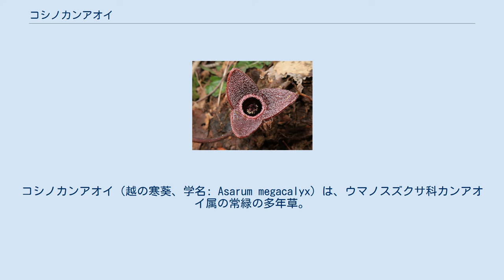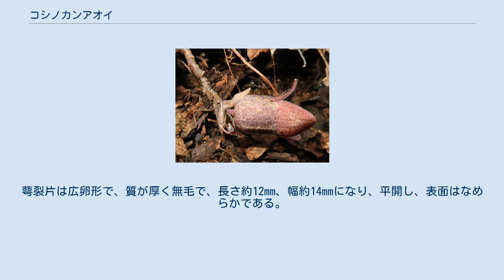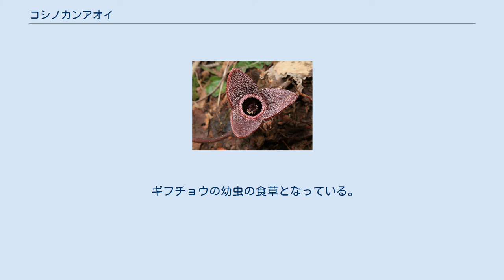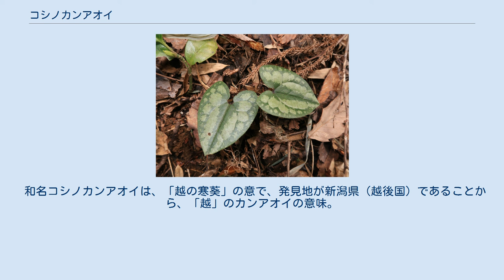コシノカンアオイ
コシノカンアオイ（越の寒葵、学名: Asarum megacalyx）は、ウマノスズクサ科カンアオイ属の常緑の多年草。
 根茎は暗紫色をし、短いが太く、地上を匍匐する。
根茎の節間はふつう短くつまるが、ときに節間が伸びて1.5cmに達するものもある。
茎先から葉柄が出て、葉柄は長く20cmに達することもあり、ふつう暗紫色になる。
葉質はやや厚く、葉身は卵状広楕円形または卵状ほこ形で、長さ9-12cm、幅6-8cmになり、先端は鋭頭、基部は心形になる。
葉の表面は暗緑色で光沢は無く、斑紋があるものと無いものがあり、短毛が散生し、裏面は淡色で毛は無く、葉脈が紫色を帯びる。
茎先に全体が暗紫色または淡紫色の花を1個つける。
萼筒は太く大きな筒状で、萼筒上部がくびれることはなく、長さ15-20mm、径14-24mmになる。
萼筒内壁には格子状に隆起した襞があり、9-15個の縦襞と約7個の横襞がある。
萼裂片は広卵形で、質が厚く無毛で、長さ約12mm、幅約14mmになり、平開し、表面はなめらかである。
雄蕊は暗紫色で12個あり、子房壁に短い花糸で内外2輪につき、葯は外側を向く。
子房は上位で萼筒内で高く盛り上がる。
花柱は6個あり、それぞれが合着しないで直立し、背部が伸びて長い角状になって萼筒の入口付近まで達する。
柱頭は楕円形になり、花柱の角状突起の外側に側生する。
 ギフチョウの幼虫の食草となっている。
 日本固有種。
本州の日本海側、秋田県南部、山形県、新潟県、福島県西部、長野県北部に分布し、低地から山地のおもに落葉広葉樹林の林下に生育する。
日本海側多雪地帯に適応した種である。
 前川由己（1988）は、新潟県ではすでに知られていた本種とまだ正式に発表されていなかったユキグニカンアオイの地理的分布を調べた。
その結果、新潟県中越地方においては、フォッサマグナの東縁である新発田小出構造線の西側には、本種が分布し、その東側にはユキグニカンアオイが分布している、としている。
 和名コシノカンアオイは、「越の寒葵」の意で、発見地が新潟県（越後国）であることから、「越」のカンアオイの意味。
 種小名（種形容語） megacalyx は、「大きな萼の」の意味。